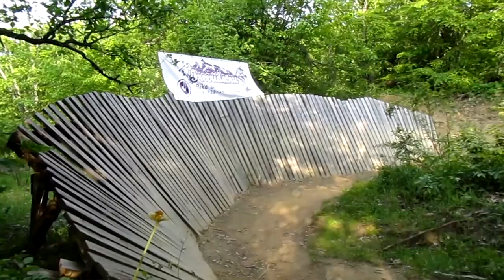В день велогонки с горы Собер-баш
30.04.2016, первый день вело-соревнований LaEndura на горе Собер-баш